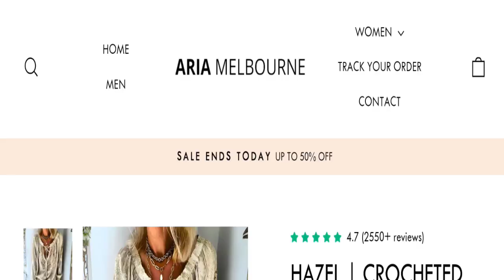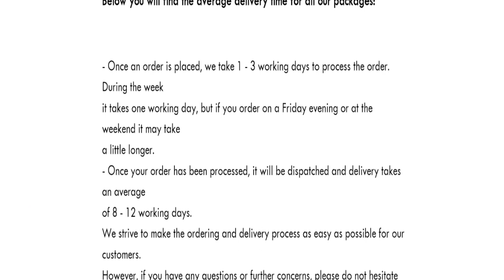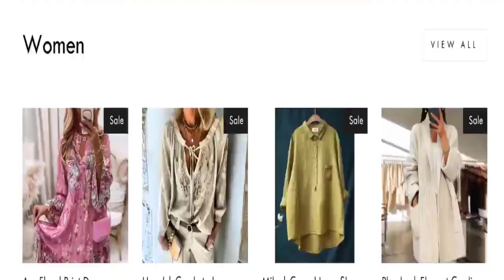Aria Melbourne Reviews (June 2024) This Site Is Legit or Not? Watch Here!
Do you want to know about Aria Melbourne Reviews? Watch this video till end because in this video you will get to know about the legitimacy of the site.

1. How to Refund on PayPal? Step-By-Step Guide on the Refund Policy

2. How to get a refund for a fraudulent credit card transaction

3. How to check whether a product is genuine or not?

GoodGenuineReviews